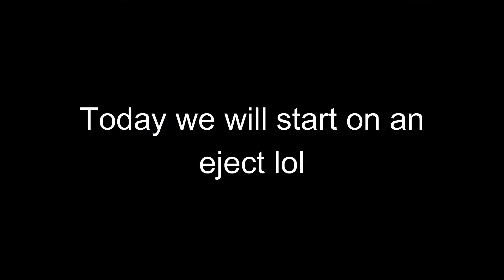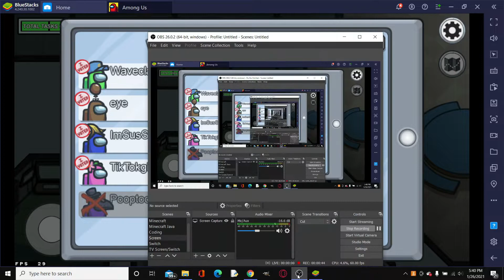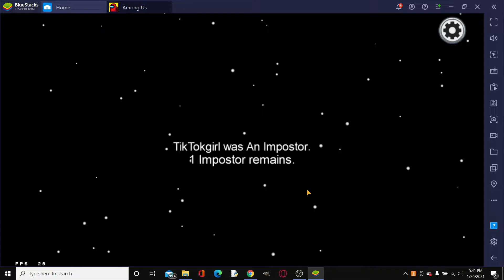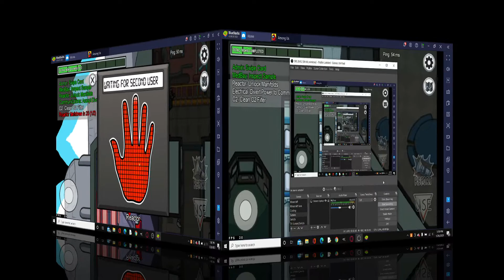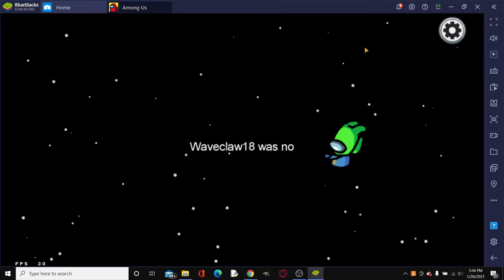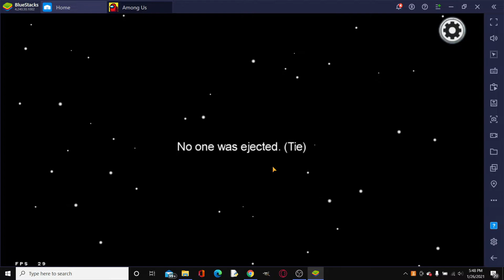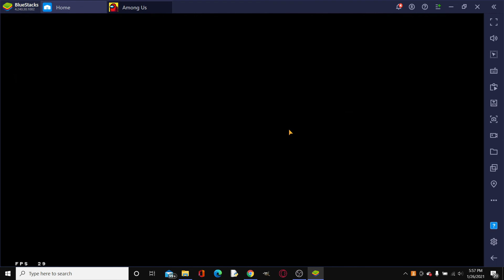Among Us, but I act like a noob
This video is some funny gameplay where I play the game Among Us, but I try to act like a noob. This was hilarious!